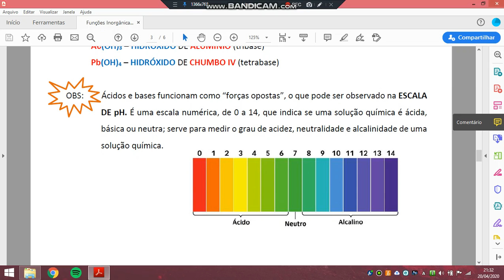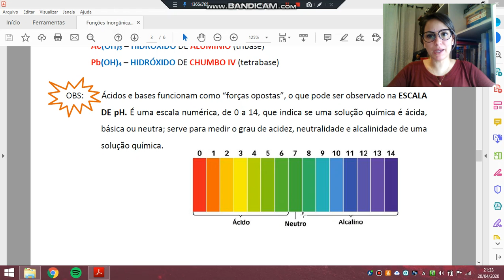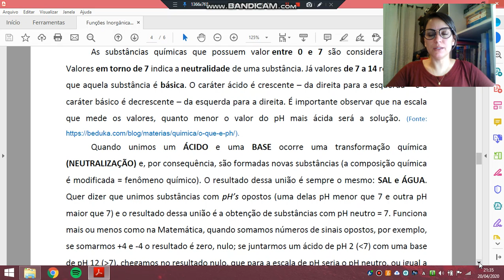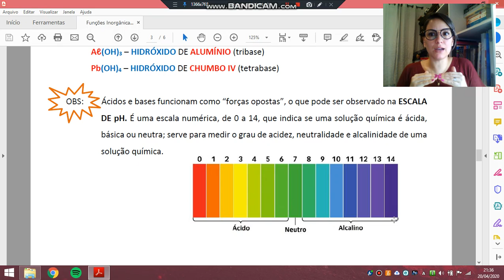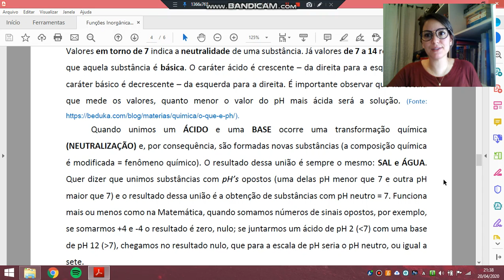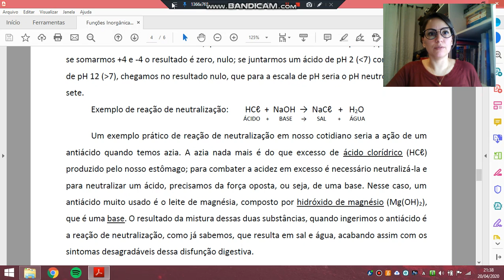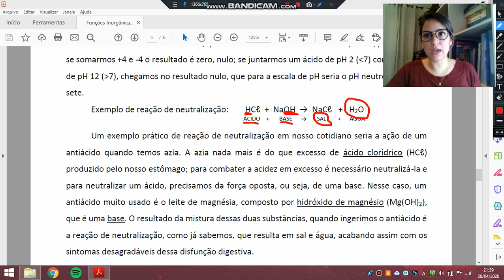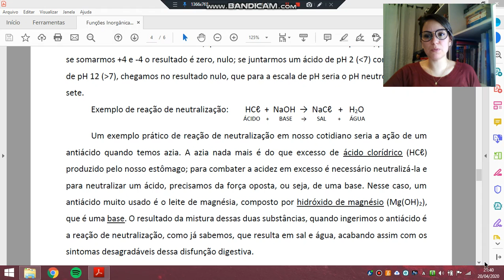Prof. Vanessa Câmara - Funções Inorgânicas - Escala de pH - Química - Ácidos - 2ºs Anos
Escala de Potencial Hidrogeniônico (pH): definições básicas.